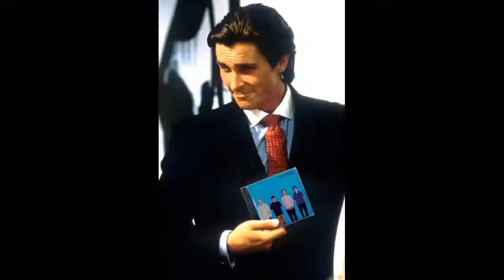FG : RTV Ep 5 | THE WORST FALL GUYS OF MY LIFE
Came for the Fall Guys. Stayed for the tangfastics

COMMENT WHAT YOU THOUGHT ABOUT THE VIDEO💬